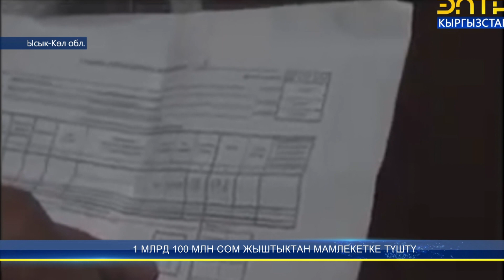К. ТАШИЕВ: “МЫНДАН АРЫ МАМЛЕКЕТТЕН УУРДАЙЫН ДЕГЕНДЕР КОРКОТ”